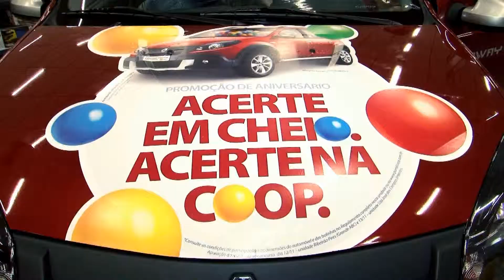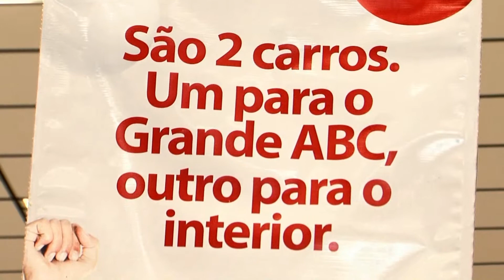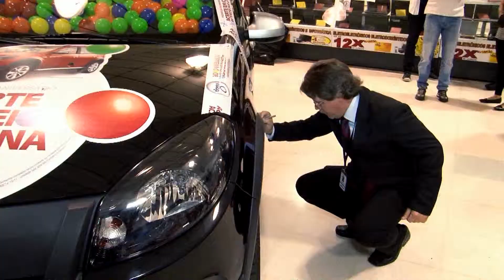CLICK NOITE - COOP 58 ANOS - MARCIO VALLE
COOP 58 ANOS - ACERTE EM CHEIO, ACERTE NA COOP!
Edmir Cleto entrevista Marcio Valle - Vice-Presidente - Coop
Produção: Fernanda Serafim
Edição: Renato Lombarde e Renan Nassimbene
Imagens : Renato Lombarde e Renan Nassimbene
Finalização: Renato Lombarde